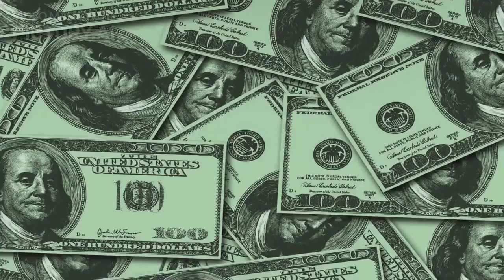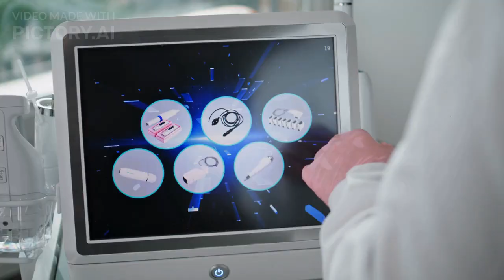NIFT 2023 Answer Key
Design Teenage is entitled to facilitate Design & Architecture aspirants for the preparation of NATA, JEE B.ARCH, NID, UCEED & NIFT Entrance Coaching. With the best in class and experienced faculties explore the future career options for a creative mind like you.
Know the right Time Period & Fees required to
CRACK NATA, NIFT, NID, UCEED
The One-Stop Solution for all your Needs.